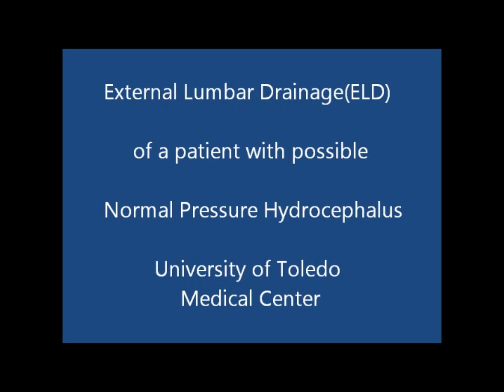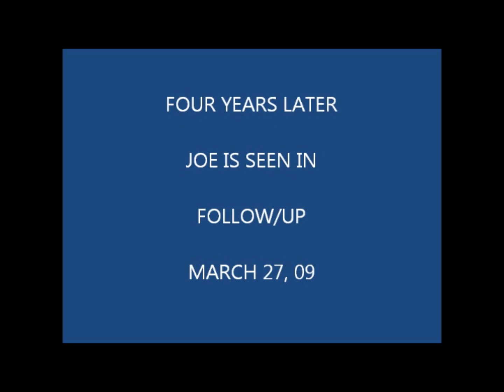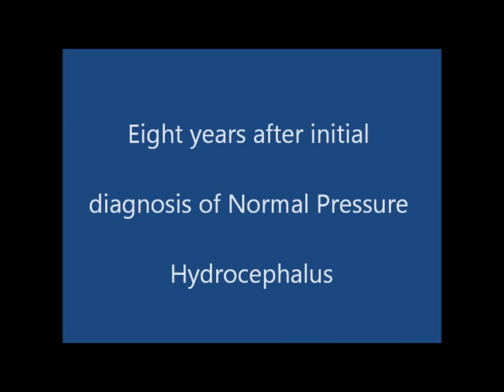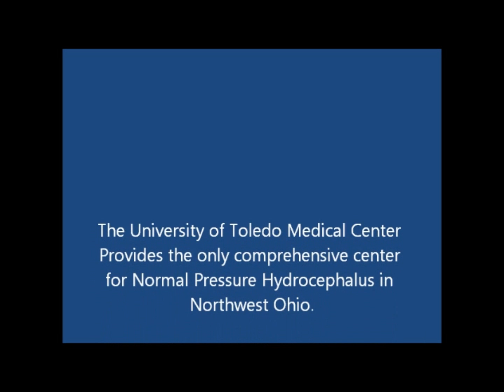Normal Pressure Hydrocephalus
This short video relates the life and struggle of a patient who had symptoms of hydrocephalus (increased water in the brain) and had difficulty getting the appropriate treatment.  Many patients remain undiagnosed of Normal Pressure Hydrocephalus (NPH) since they may present with a variety of symptoms that include: Gait disturbance, memory loss and urinary incontinence.  Many patients labeled of Alzheimer's may in fact have NPH.  These patients need the right tests to rule out NPH, a treatable condition